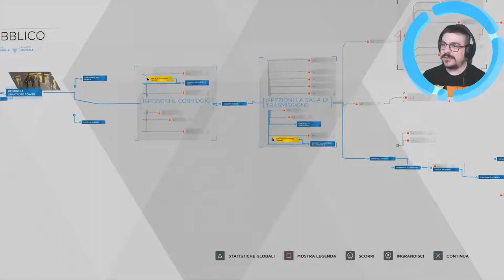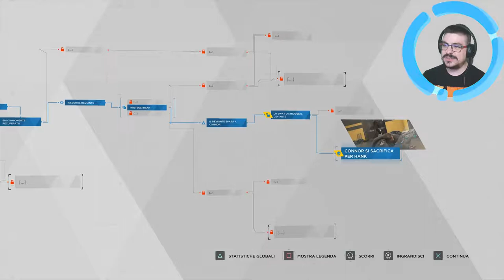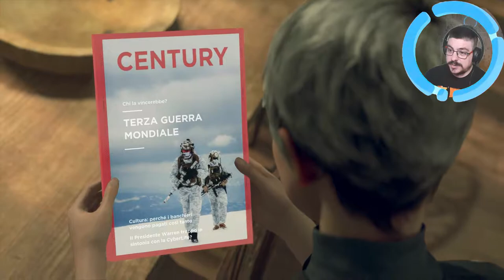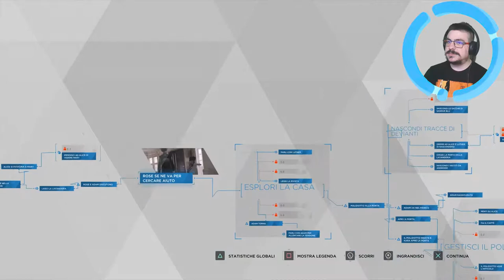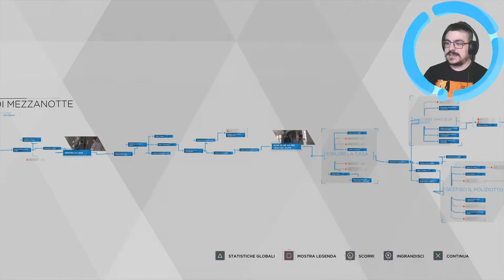Detroit: Become Human - #18 - Tappare i buchi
Detroit: Become Human è un videogioco d'avventura grafica sviluppato presso lo studio Quantic Dream e pubblicato da Sony Interactive Entertainment in esclusiva per PlayStation 4. Il gioco è stato pubblicato il 25 maggio 2018.

La trama del titolo si concentra sulla vita di tre personaggi oltre a quella di Kara, un androide scappato dopo la sua costruzione e intento a scoprire il mondo e viverlo da essere libero. Il videogioco riprende direttamente il contesto narrativo proposto nella tech demo Kara rilasciata il 7 marzo 2012 da Quantic Dream, utilizzata per mostrare la nuova tecnologia di motion capture allora utilizzata su PlayStation 3.

Detroit: Become Human presenta un sistema di scelte simile ai giochi precedenti di Quantic Dream (Heavy Rain e Beyond: Due anime), dando molta libertà al videogiocatore in fatto di scelte, e creando così finali multipli e sviluppi della trama molto differenti. Il videogioco è stato presentato anche all'E3 2016, in cui è stato mostrato il sistema di scelta-conseguenza a finali multipli tramite un trailer. Nel trailer viene anche mostrato uno dei protagonisti controllabili che fanno parte della storia, ovvero il "cacciatore di devianti" Connor, un androide atto a cercare e cacciare gli androidi che violano il protocollo